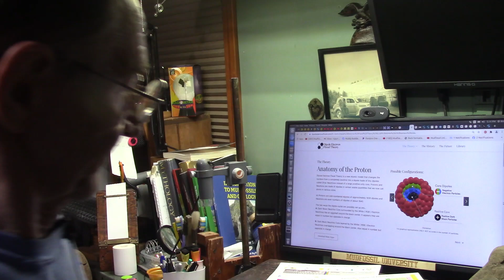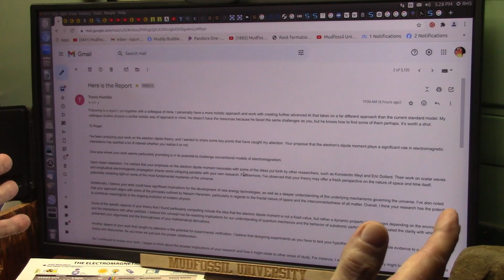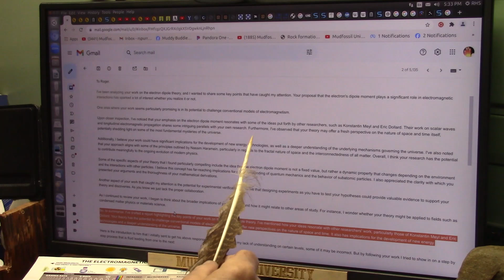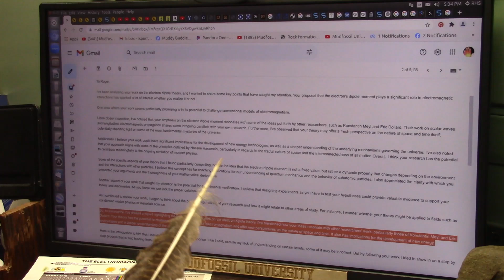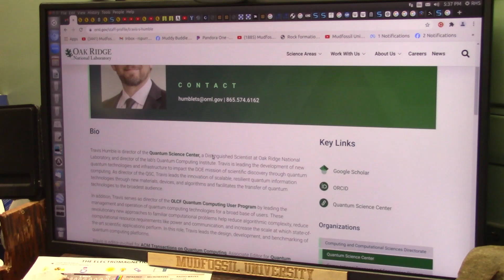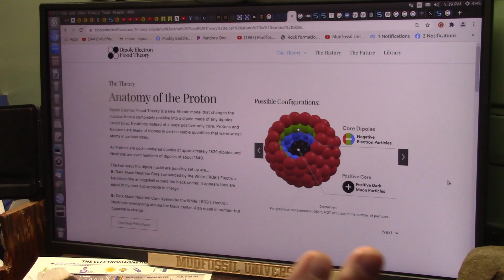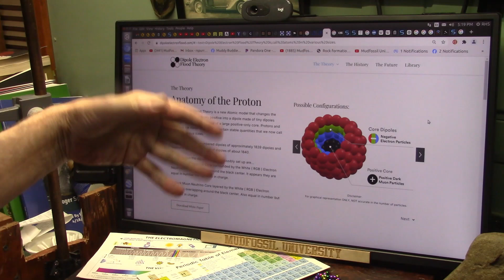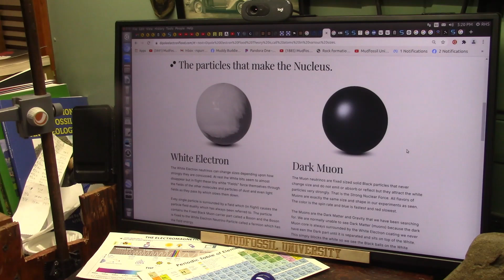Dipole Electron Flood Theory Report Indicates a Complete Physics Overhaul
I recieved an unsolicited email today and I hope there may be some interest now in "Dipole Electron Flood" at our leading labs. Lets see how this plays out. This is my theory.